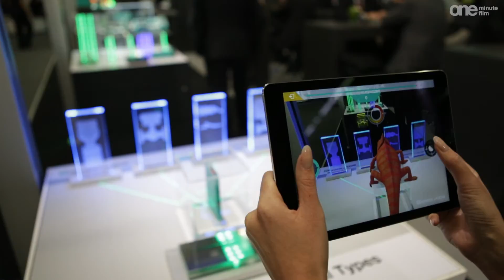Produktvideos Achema 2015: Pepperl & Fuchs - Barrier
Multifunktionales I/O Modul, welches viele Signalarten in einem Gehäuse vereinigt

Wenn Sie mehr über den Hersteller erfahren möchten, informieren Sie sich

Kategorie:
Automatisierungstechnik